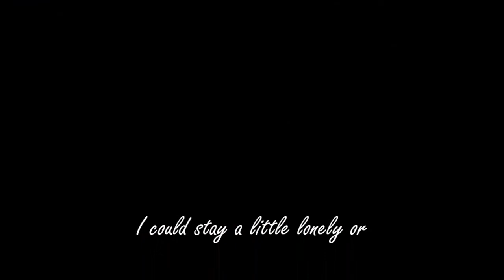ALICE L WORD SETTLING DOWN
Leisha Hailey (born July 11, 1971) is an American actress and musician known for playing Alice Pieszecki in the Showtime Networks series The L Word and The L Word: Generation Q. Hailey first came to the public's attention as a musician in the pop duo The Murmurs and has continued her music career as part of the band Uh Huh Her. Leisha is known for being a queer actress. Currently, the actress works as Alice in "The L Word: Generation Q", and hosts podcast, PANTS with fellow L Word star and close friend, Kate Moennig..